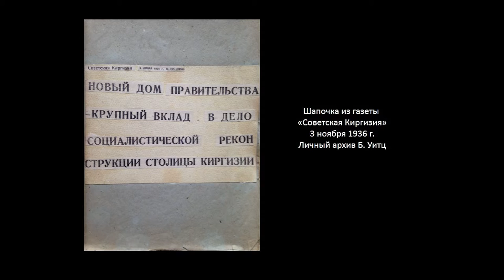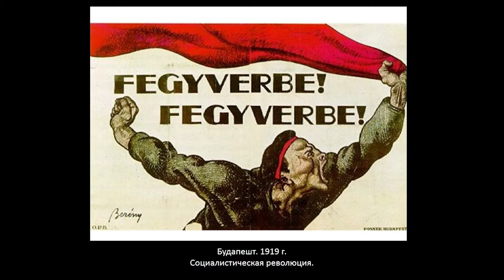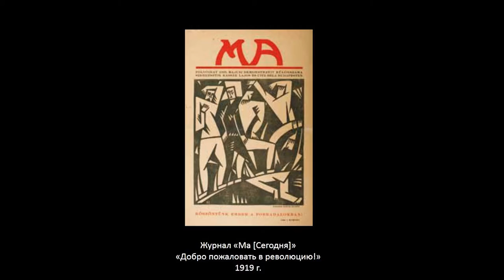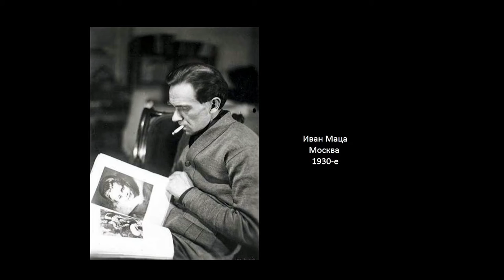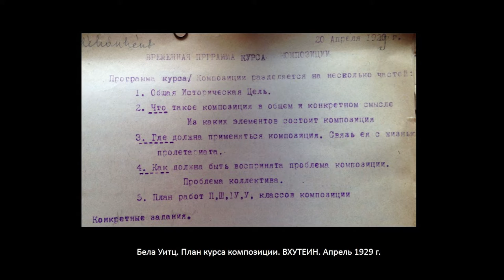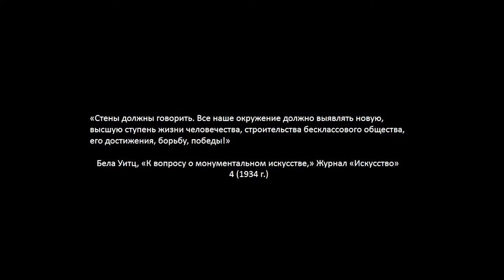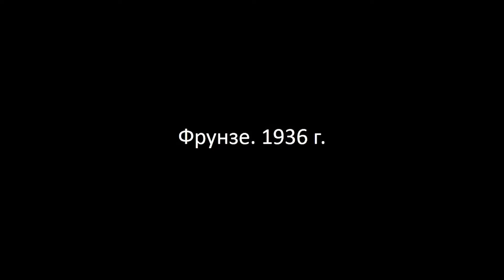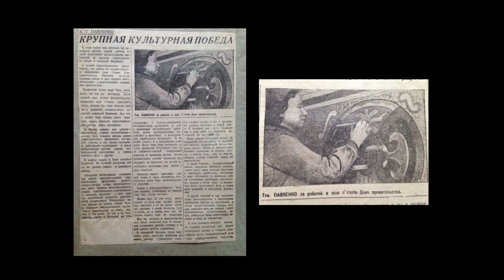Понятия о советском. Анжелина Лученто. Бела Уитц и Оксана Павленко, из Харькова во Фрунзе